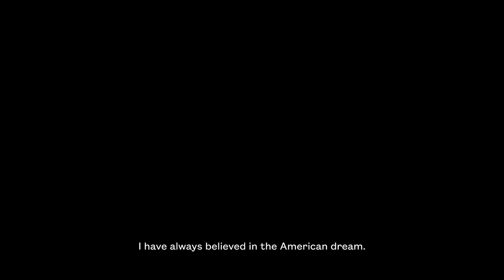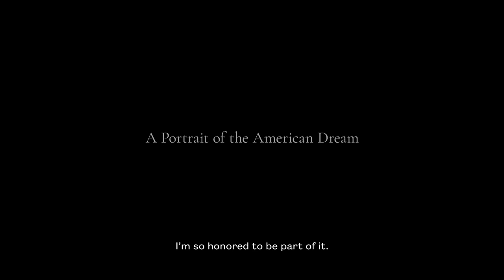RALPH LAUREN | TRAILER: A Portrait of the American Dream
Anchoring the Polo Ralph Lauren Exclusively for Morehouse and Spelman Colleges Collection, our first-of-its-kind film explores the use of style as an expression of aspiration, a form of self-empowerment, and a tool of resistance. Through rare archival footage and narration from students, faculty, and alumni of Morehouse and Spelman, our film offers a thesis about the inception of historically Black colleges and universities and the philosophies of living that they entrench within their students and American culture.

In a campaign transversing film, ink, and thread, Ralph Lauren revisits a legacy of American collegiate style, honoring the essential role HBCUs have in the American dream.

Join us for the world premiere of the film on March 28 at 7:30pm ET.